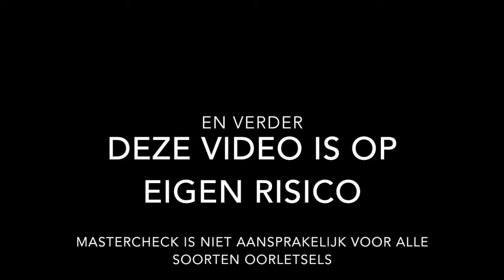Aardappel laten zweven in water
Dit keer laten we een aardappel Zweven in water
sorry voor de slechte audio als we een nieuwe moeten opnemen maar dan met goede audio zet het even in de reacties.